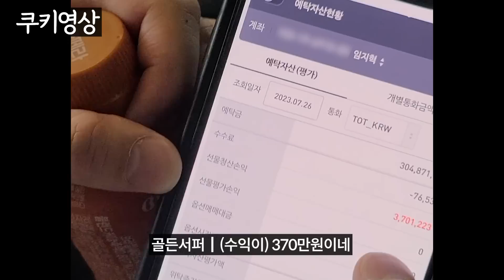편집자도 듣고 놀랐습니다... 前증권사 지점장이 직접 말해주는 주식 이야기